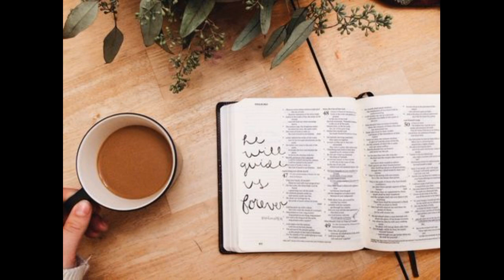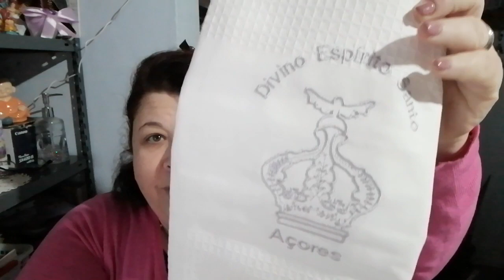OFERTAS PRO ESPÍRITO SANTO. Sopa da pedra em pote de barro á moda dos açores : Domingo da familia